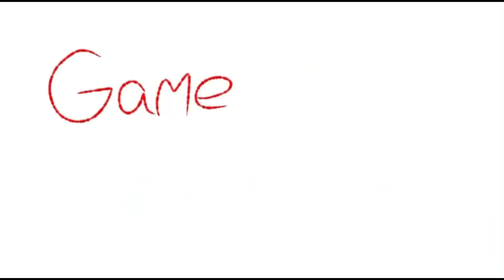Why Do You Talk Like That, Zach? - Game Grumps Animated (By AngelaPlays!)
My wonderful BF Aiden got me watching Game Grumps so here we are. Also Zach is in this so yeah I love it even more.

Inspired by: @Thetapioca